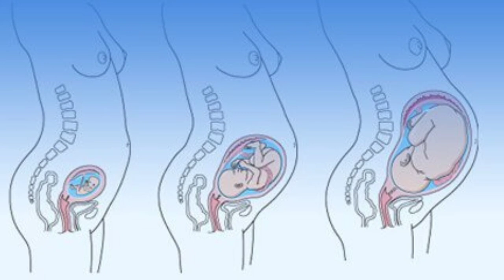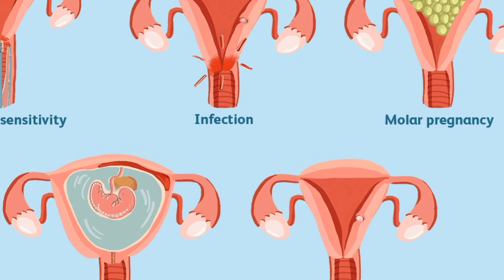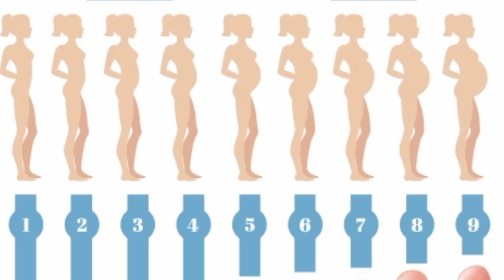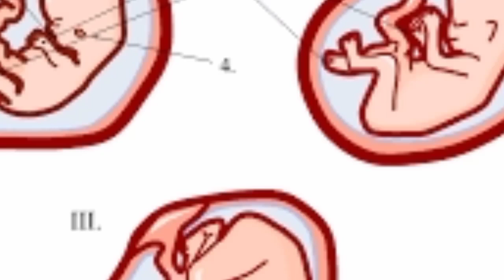మహిళలు pregnant అవ్వడానికి ఎంతసేపు పడుకోవాలి/pregnancy tips in telugu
Hello

I'm SwapnaRaj

From Rayalaseema

Telugupregnancy#pregnancytipsintelugu#healthypregnancy#teluguvlogs#telugu#pregnancytelugu#swapnarajchekuri#pregnancyseries

Thankyou
# swapnaraj chekuri